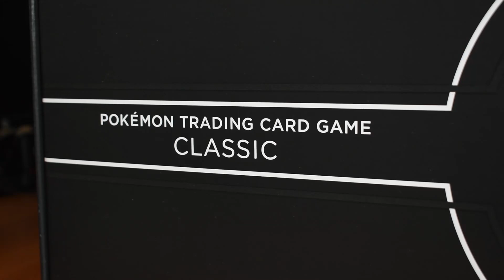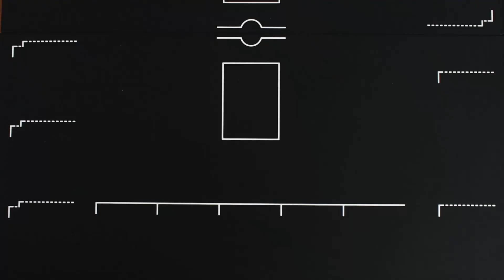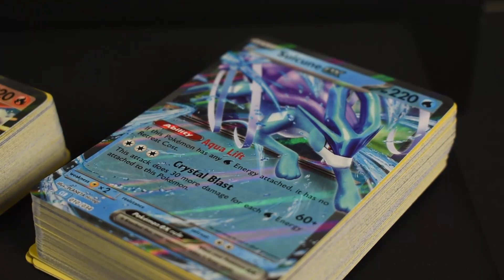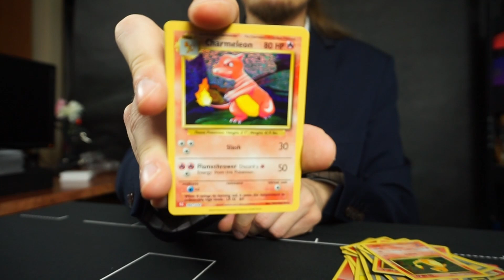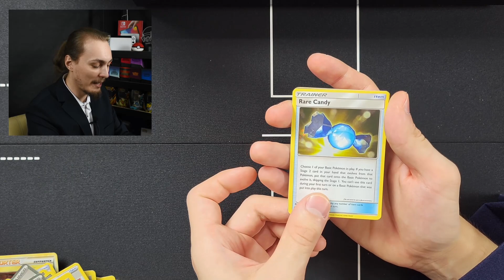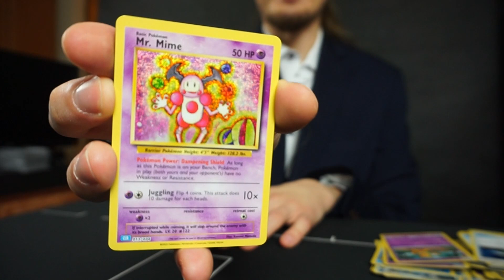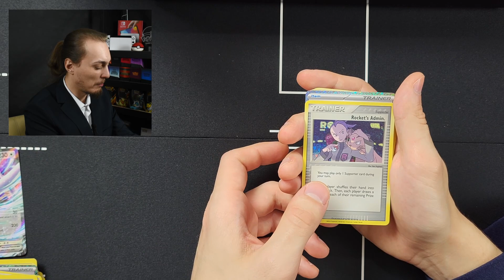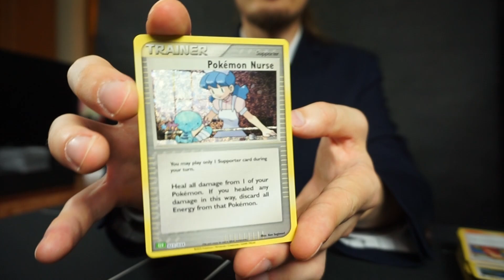Produkt za PONAD *1500ZŁ* - Pokemon Trading Card Game Classic!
🎥 Zapraszam serdecznie do oglądania ;P
💬 W materiale:
0:00 Wstęp
0:54 Opening TCG Classic
7:05 Opening Decków
20:38 Zakończenie